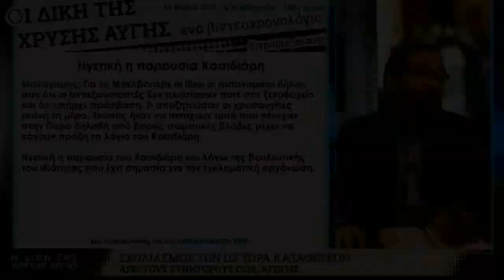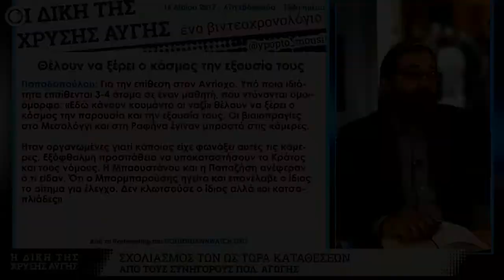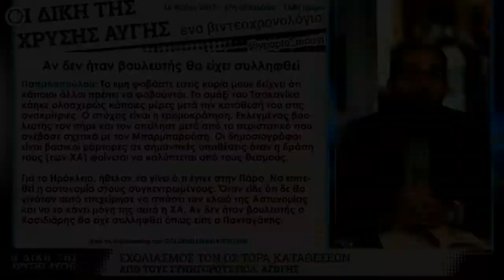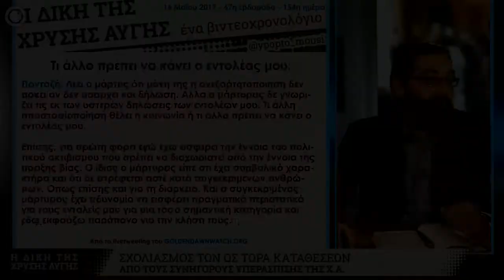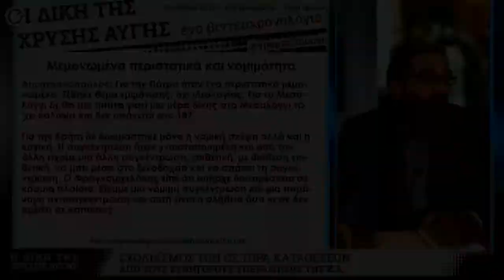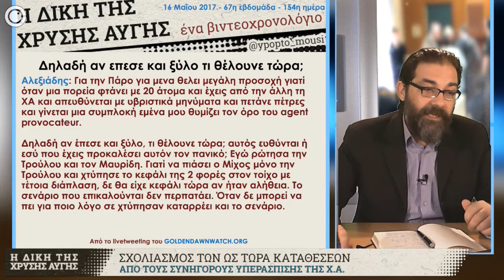GDtrial | Υπεράσπιση ΧΑ: «Έπεσε ξύλο. Τι θέλετε τώρα;»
Αποσπάσματα από το βιντεοχρονολόγιο για την 67η εβδομάδα της GDtrial, με τον σχολιασμό καταθέσεων μαρτύρων από συνηγόρους πολ. αγωγής και υπεράσπισης.